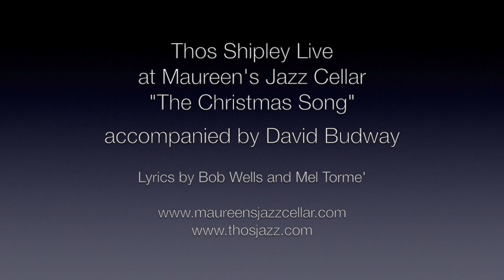Thos Shipley "Live" The Christmas Song at Maureen's Jazz Cellar NY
Feel the holiday spirit as Thos Shipley performs “The Christmas Song” with world renowned pianist David Budway at Maureen’s Jazz Cellar in New York.

“The Christmas Song” is one song of Shipley production of “Unforgettable”, A Tribute to the Great Nat King Cole.

Maureen’s Jazz Cellar, named after the last jazz vocalist, Maureen Budway, was launched by Nyack artists and residents, Brianne Higgins, and David Budway. Located in Nyack, New York, features international musicians performing stellar Jazz,
Classical, Cabaret, Piano Bar and Acoustic Music.